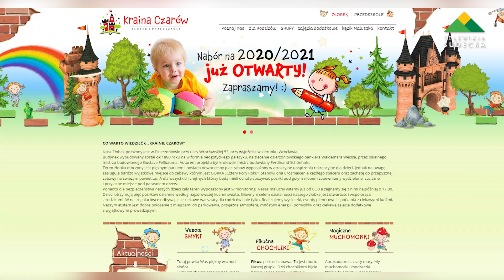PRAWDZIWA „KRAINA CZARÓW” W DZIERŻONIOWIE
Już 1 września w wyjątkowych budynkach przy ul. Wrocławskiej 53 w Dzierżoniowie zacznie funkcjonować żłobek oraz przedszkole. Naszej redakcji jako pierwszej udało się zwiedzić pomieszczenia i zobaczyć na jakim etapie jest rewitalizacja tych pięknych obiektów.